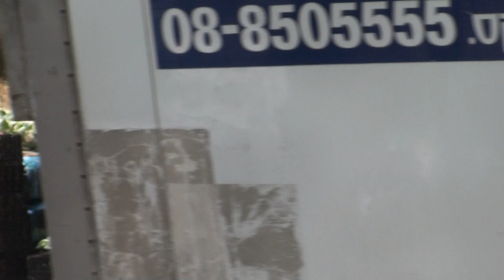Huwarah 2017-05-18 9/24 حوارة